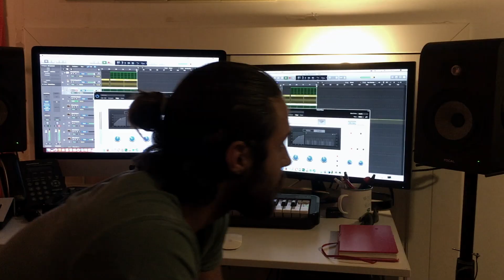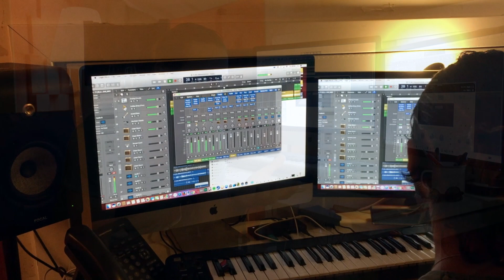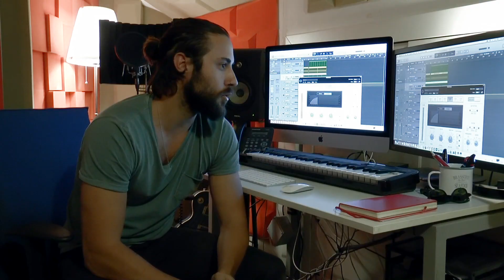Focal Shape Serisi | Monitör İnceleme ve Yorumlar | SMG (Yiğit Atilla)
Türkiye'nin önemli bazı stüdyolarını ziyaret ettik ve onlara Focal'in yeni monitör serisi Shape'i incelettik. Bu videomuzda SMG'den Yiğit Atilla, Focal Shape serisi ile ilgili ilk izlenimlerini aktardı.

Kullanılan Ürünler: Focal Shape 40 / Shape 50 / Shape 65